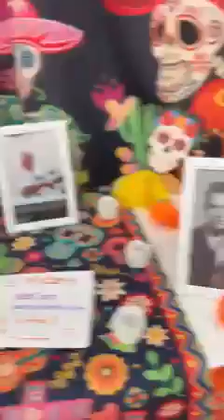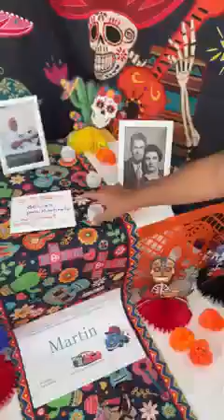jacky bracamontes decora su casa para hallowen sin perder sus tradiciones puso su altar de muerto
suscribete al canal deja tu comentario activa la campanita dale like al video si quieres apoyar a este canal y ser colaborador contactame al siguiente correo o tienes algun producto que quieres  conoscan karenvaldezlove@gmail💖👍👋🍀